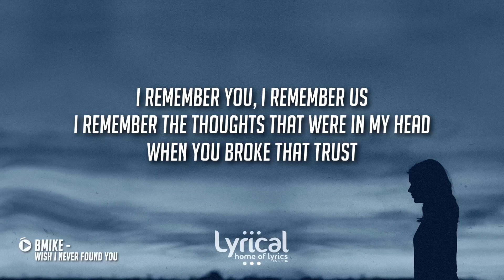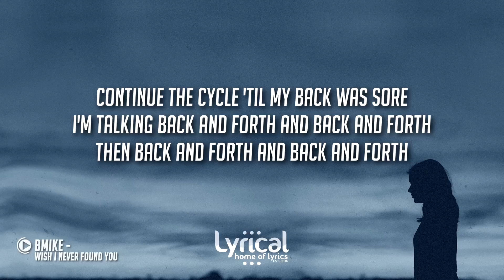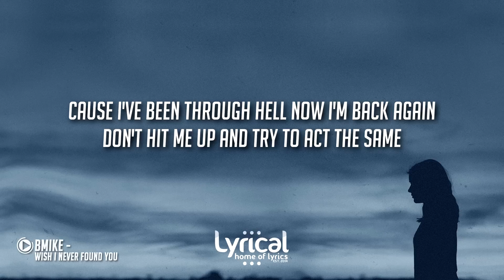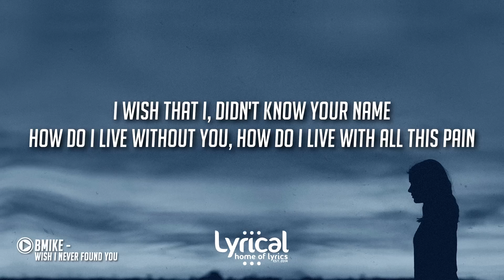Bmike - Wish I never Found You (feat. Jurrivh) Lyrics